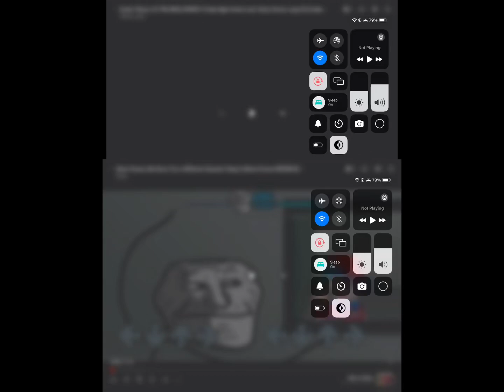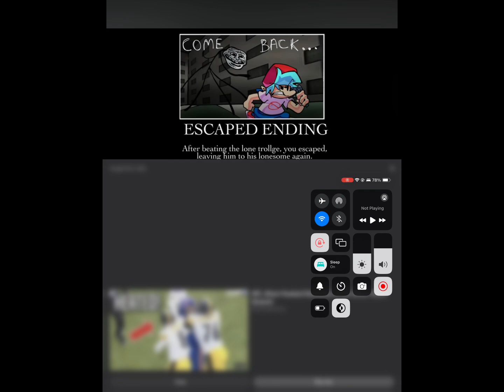Fnf alone forever mashup